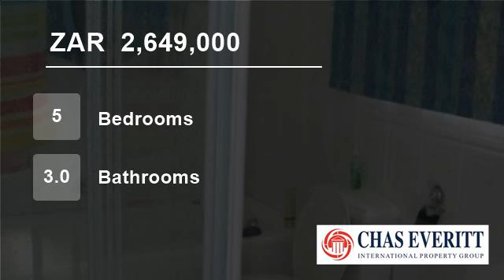5 Bedroom Townhouse For Sale in Zinkwazi, KwaZulu Natal, South Africa for ZAR 2,649,000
Excellent Buy
Where can you get a 5 bed ,3 bathroom unit with a seperate  Flatlet??In Zinkwazi Beach of course.The complex boasts terrific lush gardens with a great pool braai area .Double garage, ideal lock up and go.
I cannot remember eve...